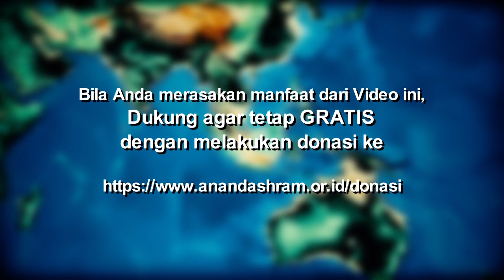Hubungan Frekuensi dan Penularan Virus | Anand Krishna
❓ Bagaimana lepas dari cengkraman penyakit yang tidak terselesaikan?
❓ Apa hubungan penyakit dengan frekuensi?

Yuk langsung dengarkan wejangan Guruji Anand Krishna dari Sudut Pandang Spiritual